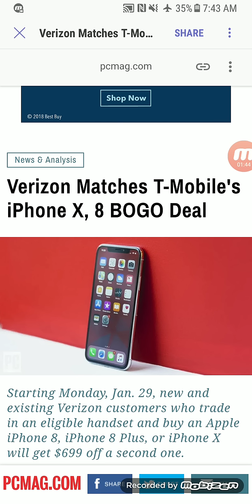T-MOBILE, VERIZON | BRINING MORE COMPETITION EARLY ON!!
In today's video I wanted to report to you guys that Verizon has decided to match T-Mobiles BOGO deal
More videos coming soon
Lightreading.com